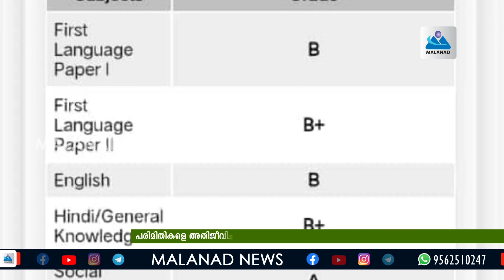MALANAD NEWS - പരിമിതികളെ അതിജീവിച് എസ് എസ് എൽ സി പരീക്ഷയിൽ ഉന്നത വിജയം നേടി മുഹമ്മദ് അഫലഖ്